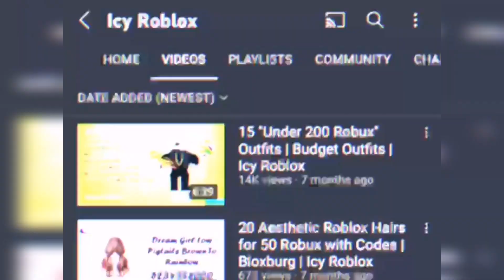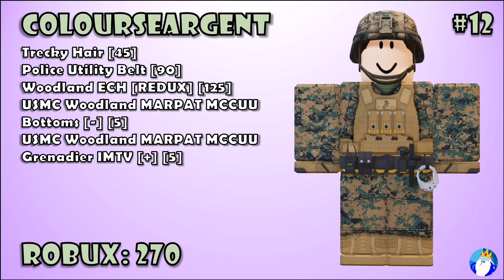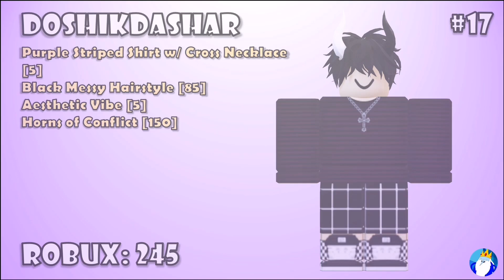20 "Under 300 Robux" Roblox Outfits [Part #3]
🔥Become a member and get exclusive perks ▶